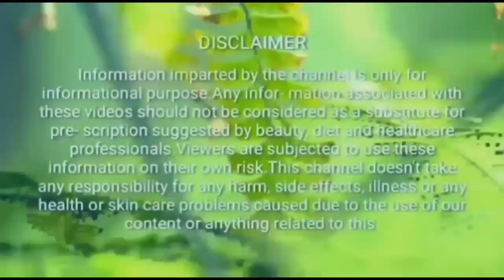ऐसा क्या करें की भयंकर से भयंकर PIMPLES दाग़ धब्बे झांइयां ख़त्म हो के चेहरा गोरा और बेदाग हो जाये।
Dear Friend welcome to you
Aap Hamesha Svasth Rahe Ye Duaa Hai Hamari
दोस्तों आज हम आपको एक ऐसा जबरदस्त घरेलू उपाय बताएंगे जिसके प्रयोग से भयंकर से भयंकर मुंहासों PIMPLES, दाग-धब्बे और झाइयों से छुटकारा मिलेगा और आपका चेहरा गोरा चिकना और बेदाग होगा।

                      धन्यवाद्